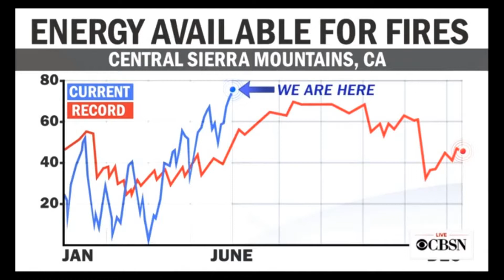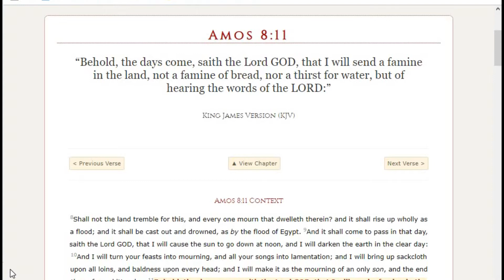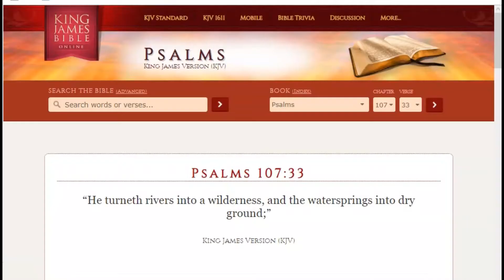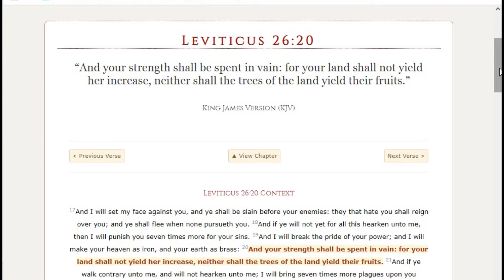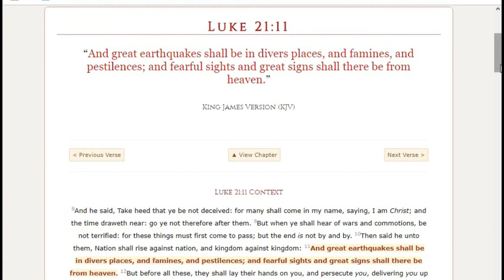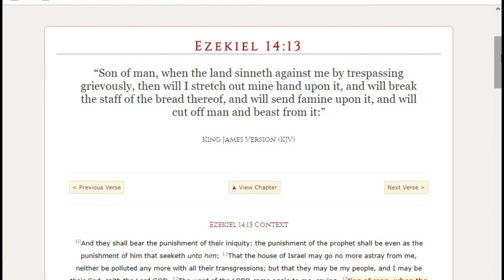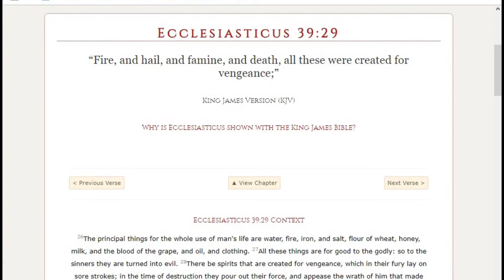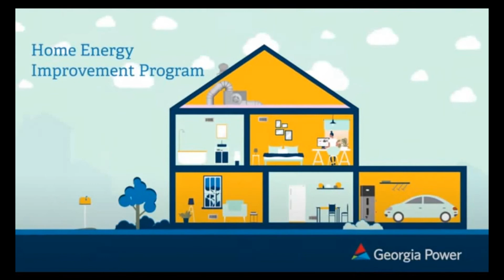HOLLYWOOD KNOWS A FAMINE IS COMING SOON - NEW MOON LESSON 6/10/21